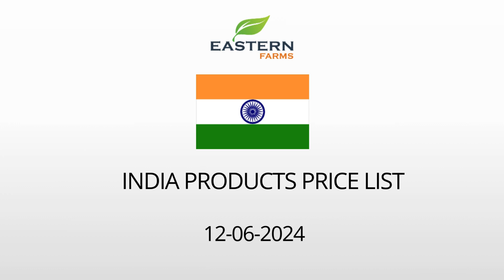INDIA | AL AWEER MARKET DUBAI WHOLESALE PRICE 12-06-2024 | FRUITS & VEGETABLES